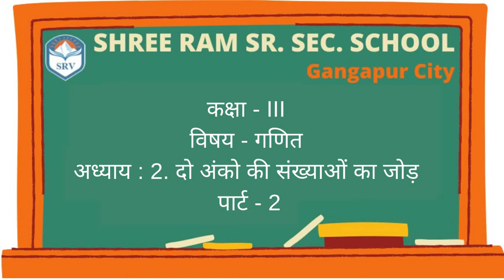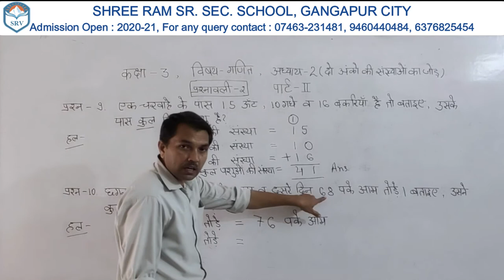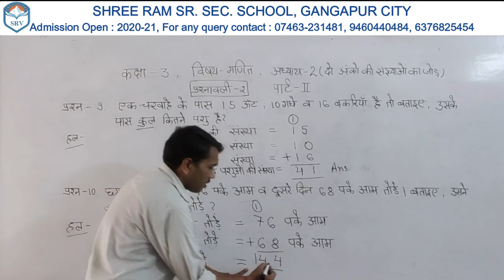Topic 2- दो अंको की संख्याओं का जोड़ (Part 2) | Class 3rd| Mathematics| By Deepak Sir| In Hindi| SRV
Dear Students,
Keep learning